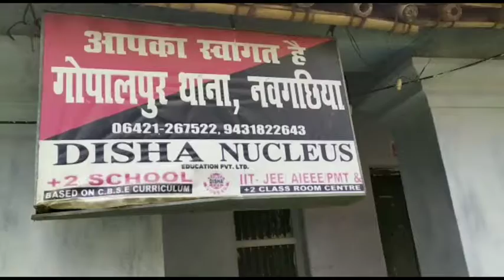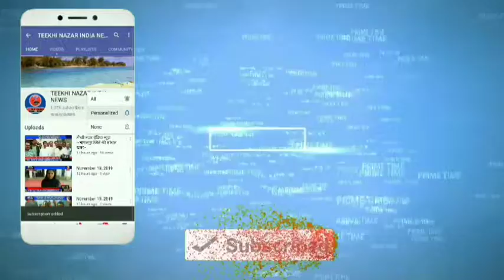तीखी नजर इंडिया न्यूज़~ बिहार के भागलपुर जिले के नवगछिया की बड़ी खबर